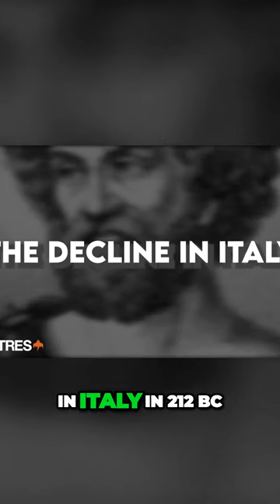🛡️🔥 The Struggle Intensifies: Hannibal's Challenges in Italy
Following Fabius Maximus's teachings, Rome pivoted to an attritional strategy, avoiding large-scale battles against Hannibal. Instead, they employed multiple smaller armies to gradually wear down his forces and morale. This shift presented Hannibal with formidable challenges over the ensuing years.

Hannibal, adapting to the changing dynamics, resorted to scorched earth tactics in southern Italy. However, sustaining his operations became increasingly difficult. His support dwindled; Carthage failed to send reinforcements, and Rome's superior resources began to take a toll. Despite achieving notable victories, Hannibal struggled to secure a decisive, lasting advantage due to internal conflicts within the Carthaginian oligarchy and their lack of support.

212 BC brought a glimmer of hope with Hannibal's surprise capture of Tarentum, yet he couldn't establish control over its crucial areas. This period marked a significant phase in the war, demonstrating the challenges of maintaining momentum in a prolonged conflict.

Discover more about Hannibal's trials and the turning tides of the Second Punic War in our comprehensive documentary. Watch the story of resilience and struggle - delving into the depths of ancient military history!